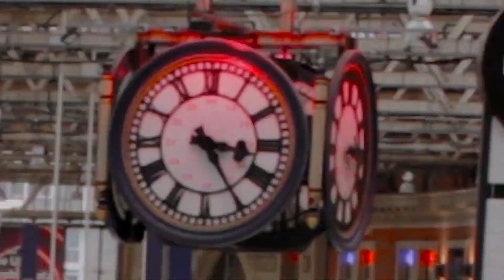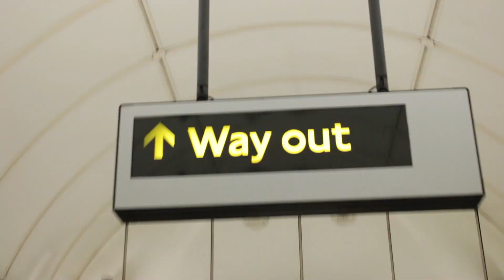LONDON — A Cinematic Travel Film │ Canon EOS 2000D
In February 2020, I traveled to London for a few days. It's a city in Europe where you can find whatever and whenever you want it! Exploring as many as possible of its sides, I was particularly fascinated by its unique urban planning / architecture and lifestyle. The city combines both the classic and the modern in a special way and is constantly on the move! So, after several hours of editing, I made a short film to share with you some of my moments and memories!
* P.S. It all happened before the COVID-19 pandemic (coronavirus) broke out.

Τον Φεβρουάριο του 2020 ταξίδεψα στο Λονδίνο για μερικές μέρες. Είναι μία πολη της Ευρώπης στην οποία μπορείς να βρεις ό,τι θες οποτεδήποτε το θες! Εξερευνόντας όσο το δυνατόν περισσότερα απο τα μέρη της, έμεινα ιδιαίτερα γοητευμένος από την μοναδική πολεοδομία/αρχιτεκτονική και τον τρόπο ζωής της. Συνδυάζει με έναν ξεχωριστό τρόπο το κλασικό με το μεντέρνο και βρίσκεται συνεχώς σε κίνηση! Έτσι, λοιπόν, ύστερα από αρκετές ώρες εντίτ, έφτιαξα ένα μικρό βίντεο για να μοιραστώ μαζί σας κάποιες από τις στιγμές και τις αναμνήσεις μου!
*Υ.Γ. Όλα συνέβησαν πριν το ξέσπασμα της πανδημίας COVID-19 (κορωνοϊός).

∘ Λήψη με: Canon EOS 2000D
∘ Μοντάζ - Επεξεργασία με: Adobe Premiere Pro

Σας Ευχαριστώ!